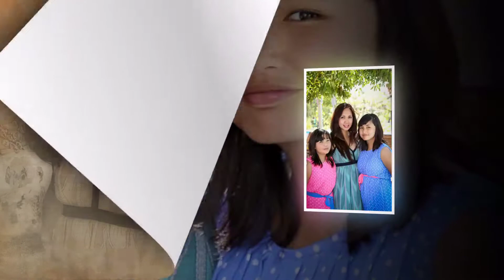Stephanie's Bridal Shower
credits.
Pretty woman- ROY ORBISON